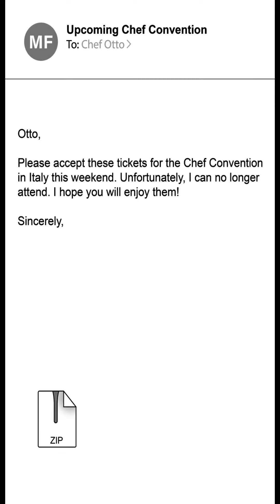Episode 9. Bottom of the Deep Blue Sea (Part 1)